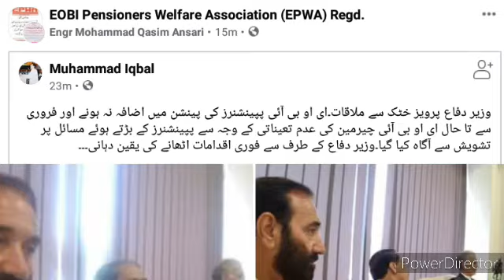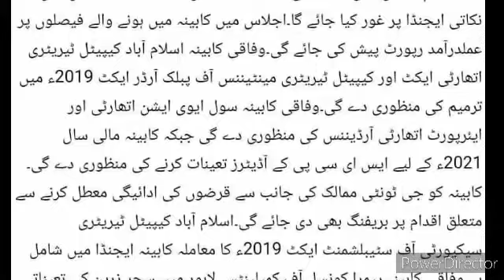EPWA meeting with Parvaiz khatak|| slection EOBI chair man|| latest news for EOBI pensioners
EPWA meeting with Parvati khatak|| slection EOBI chair man|| latest news for EOBI pensioners||@ilminewsupdates